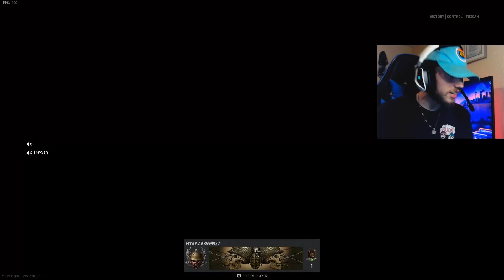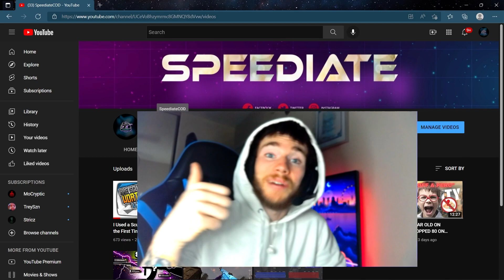I Reverse Swept Trash Talkers in Vanguard Ranked.......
Hey Guys! In todays video, me and my friends find ourselves in a 3v4 Ranked game, and come out with a dub! After, I have a full gameplay where we reverse sweep some angry angry trash talkers.